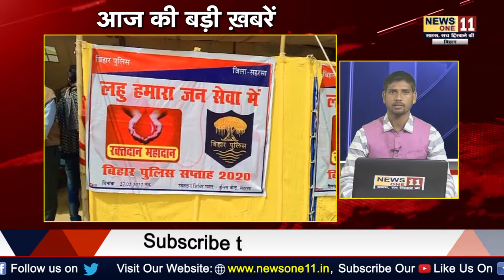Today Top News | Big News | 27 Feb 2020 | Today's News Bulletin | Hindi News India | News One 11